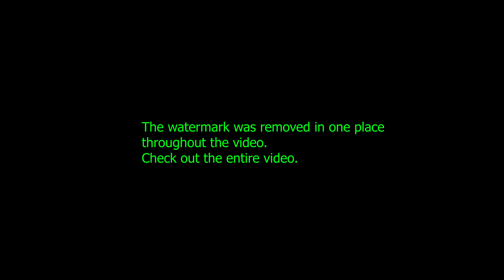🇮🇳 Indian flag, Indian national flag green screen, national anthem music, Indian flag in air free 4k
Free HD green screen Flash News Lower Third, green screen Flash News effect, news ticker, headlines,

flash news templates, flash news green screen 4K, flash news green screen video, broadcast news bg,

Flash news effects, flash news templates, flash news ticker, flash news lower third green screen 4K,

Flash news green screen effects, lower third breaking news, green screen news ticker, 4k flash news,

News bumper free templates, broadcast news green screen, news ticker, lower third no copy right free

green screen title box, news bumper green screen, text bumper green screen, text ticker green screen

Flash news green screen, animation flash news lower third, animation lower third, green screen text bg

Flash news green screen, flash news lower third, news lower third, green screen lower third, free 4K

text slide box animation green screen, news text rolling box green screen, headlines rotation box 4K

lower third green screen, news bumper green screen, title slide box green screen, headline bar free,